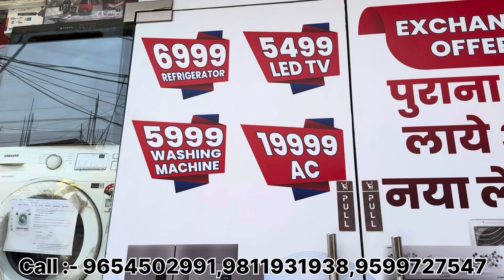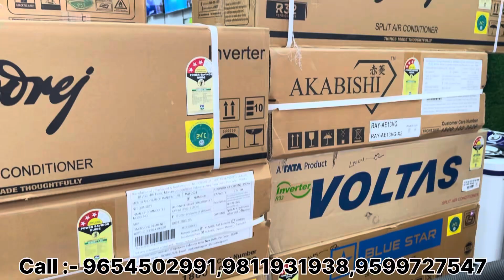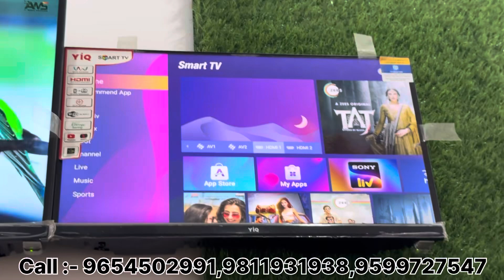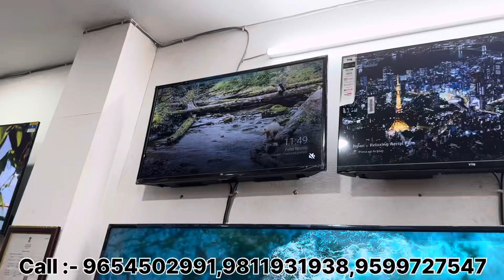9999-/₹ Me Milege Seal Pack Split AC India’s Biggest AC & Electronics Warehouse Wholesale 85% OFF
9999-/₹ Me Milege Seal Pack Split AC India’s Biggest AC & Electronics Warehouse Wholesale 85% OFF

India's Biggest Electronics Warehouse with 75% OFF | LIQO | यहाँ से पूरे भारत को Supply होता है

Timing 7 Days Open 10:00 AM To 08:00PM

Cheapest Original Electronics 75% OFF | 100% Original

liqo warehouse in chandigarh  panchkula hariyana
Punjab

Cheapest led tv market in delhi wholesale led tv market in delhi

biggest electronic warehouse in Punjab

ये वीडियो सिर्फ  मार्किट की जानकारी देने के उद्देश्य से बनाई गयी है | यदि आप वीडियो के माध्यम से कोई भी खरीदारी करते है और आपके साथ धोखा या कुछ नुक़सान होता है तो  fdworld और YOUTUBE" की कोई जिम्मेवारी नहीं होगी | "CUSTOMER - ग्राहक" अपनी खरीदारी अपनी सोच और सूझ बुझ से ही करें धन्यवाद